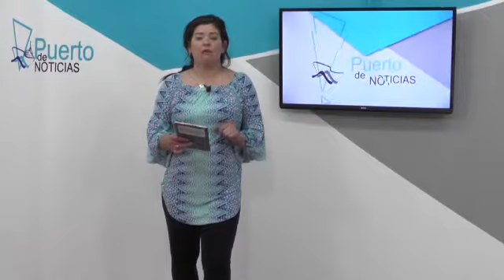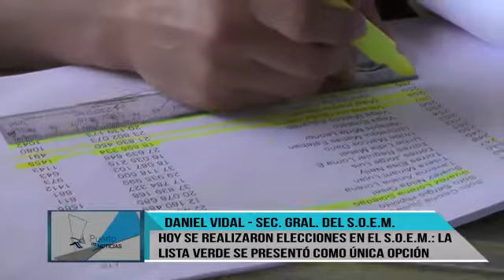NOTICIERO 21 09 17